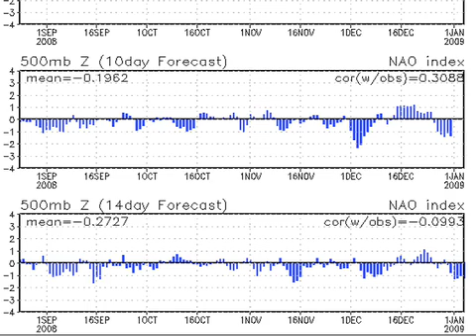December 22 Weather Xtreme Video